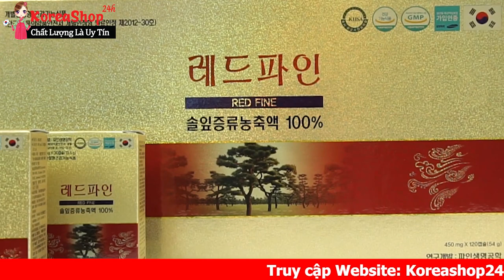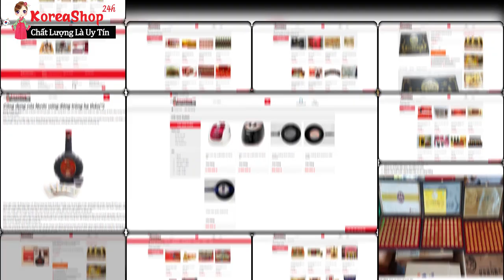Mỡ Máu Nên Ăn Gì ? Máu Nhiễm Mỡ Uống Gì ? Cách Giảm Mỡ Máu Cao Tại Nhà | KoreaShop24h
Đặt Mua Viên Tinh Dầu Thông Đỏ Chính Phủ Hàn Quốc Red Fine tại
Tác dụng chính của viên tinh dầu thông đỏ Hàn Quốc RED FINE 120 viên

0O0
0O0
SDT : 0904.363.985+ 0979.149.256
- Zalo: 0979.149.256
- Facebook : Siêu Thị Hàn Quốc - 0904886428
- Địa chỉ : Số 2 Ngõ 79 Thụy Khuê - Tây Hồ - Hà Nội